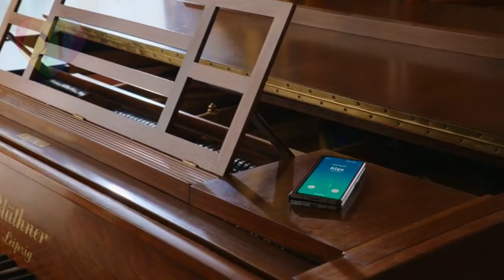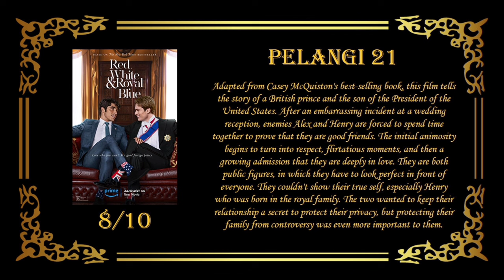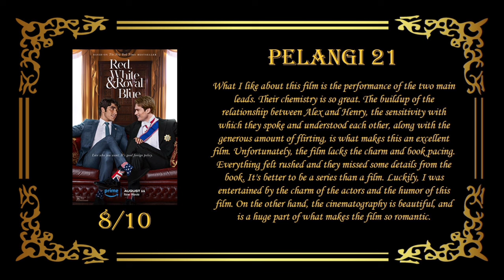British Prince and President's Son in Love — Gay Movie Recap & Review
Pelangi 21 : Red White & Royal Blue, Red White & Royal Blue gay movie, nicholas galitzine, Taylor Zakhar Perez, Alex and Henry, movie recap, movie review, film recap, gay short film, gay love story, trailer gay, gay film, gay movies, gay series, gay storyline, filme gay, cine gay, sexo gay, full gay movie, gay couples, gay reality show, gay web series, gay tv show, gay tv series, gay pelicula, new gay movies 2024, gay film 2024,

New Gay Film 2024 : Good Grief, He Went That Way, Monster Japanese Film, I Saw the TV Glow, Layla, Stress Positions, Sebastian, Will & Harper, Desire Lines, Challengers, Tortu, Sing Sing, Unicorns, Ganymede, Fairyland, I Wish You All the Best, National Anthem, The History of Sound, Queer, On Swift Horses, Departing Seniors,

New Gay Series 2024 : Mary & George, Feud Season 2, Somebody Somewhere Season 3, The Umbrella Academy Season 4, What We Do in the Shadows Season 6, The White Lotus Season 3, Agatha: Darkhold Diaries, Doctor Who Season 14, Good Omens Season 3, Lost Boys and Fairies, The Sandman Season 2, Heartbreak High Season 2, Interview With the Vampire Season 2, Young Royals Season 3, Heartstopper Season 3,

New Gay Movies 2023 : Lie With Me, Punch, Horseplay, Humo Bajo de Agua, The Inspection, In from the Side, Strange Way of Life, Our Son, Concerned Citizen, Sublime, The Blue Caftan, Wham documentary, The Lake Season 2, All Man The International Male Story, Unidentified Objects, Hotel Milano, The Neighbor, Perfil Falso, Fake Profile, Glamorous Netflix series, Kokomo City, Every Body documentary, Cassandro film 2023, Femme, Amazon With Love, Filho da Mãe/Son Of A Mother, Of An Age film, Verdades Secretas, Swallowed, Goodbye Mother, Passages, Big Boys, Heartstopper season 2, Golden Delicious, Arrête avec tes mensonges, Eismayer gay movie, In Bed gay film, Maestro in Blue, Shadow & Bone, Mare Fuori Season 3, The Sea Beyond, Class Netflix, Elite Season 7, Knock at the Cabin, Welcome to Eden, Wolf Pack, 911 Lone Star Season 4, Aristotle and Dante Discover the Secrets of the Universe, Three Nights a Week, Waking Up Dead, The Way Out, Summoning Sylvia, Phantom Project, Norwegian Dream, Love Without Fear, The Eight Mountains, Burning Days, In Our Blood, Prisma, Winter Boy, Please Baby Please, Hablame de ti, Love in Country, The Whale, Fireworks, stranizza d'amuri gay, All of Us Strangers, school gay love story video, movie based on gay love, most emotional gay love story, movie recap romance gay, love is love short film cute gay love story, bl short film love story, movies with gay characters, gay love story new video, gay love at first sight stories, gay dramas to watch on youtube, gay pride short film, lgbtq love short films,